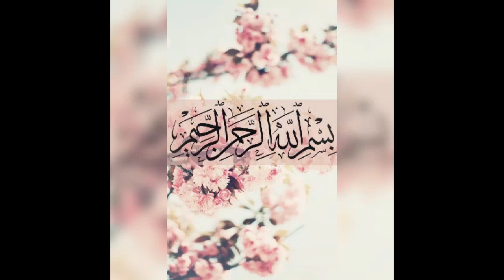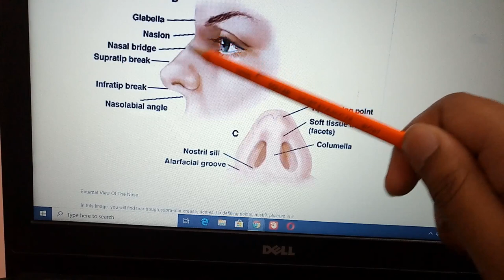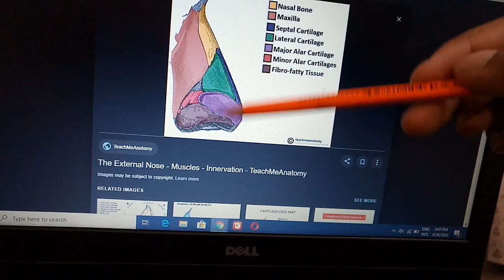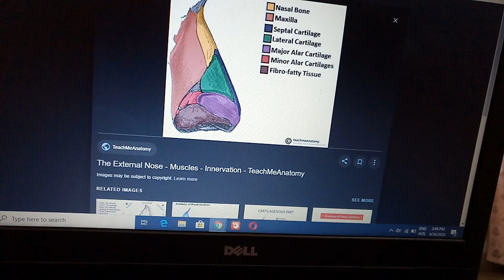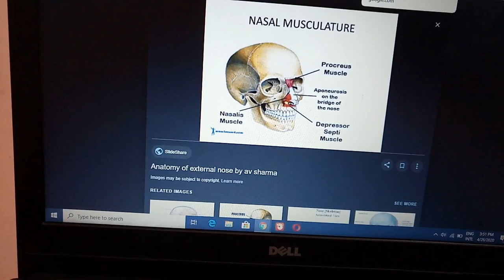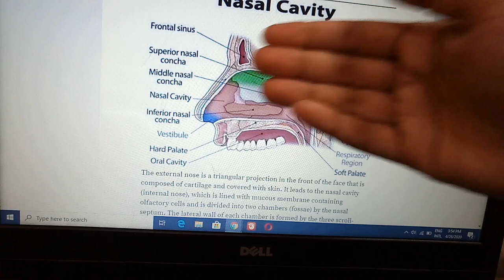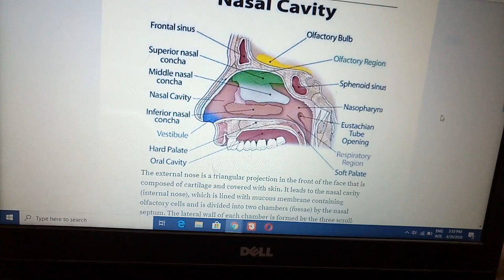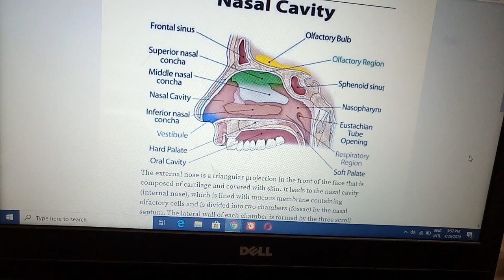NOSE ANATOMY in detail, part 1 external nose and nasal cavity